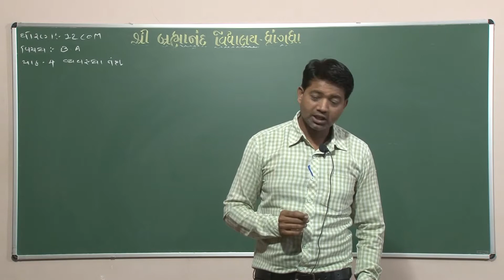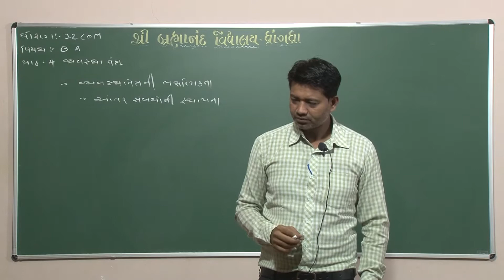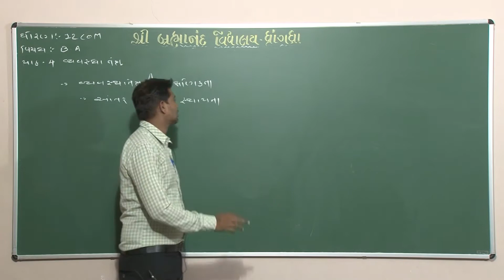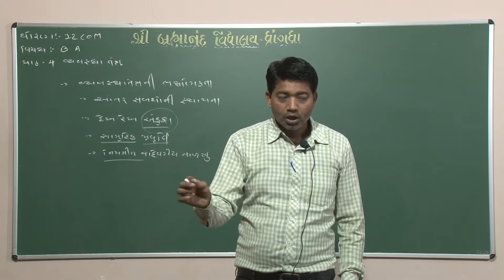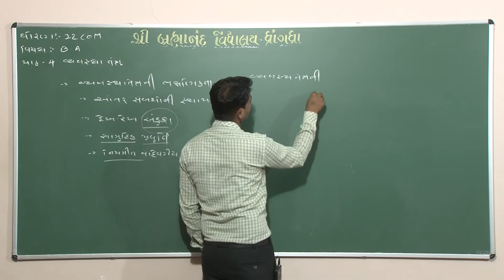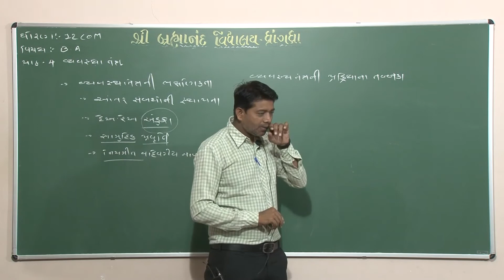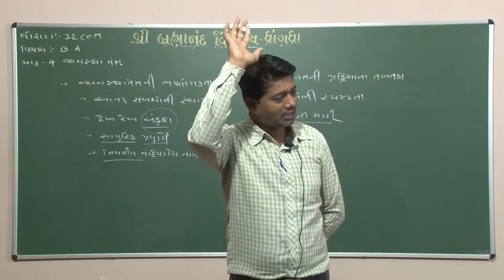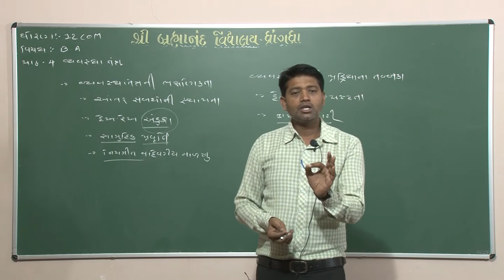12 Com | B.A. | વ્યવસ્થાતંત્ર | Part - 2 | 22/10/20